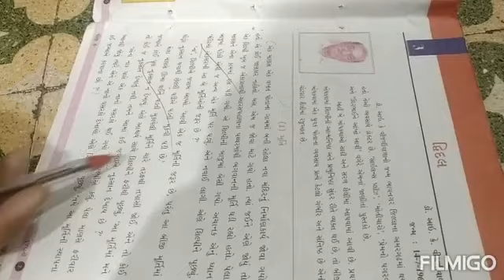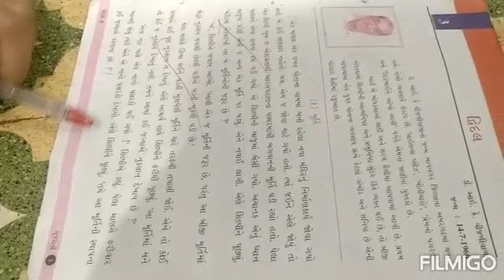29/06/2020 STD 6 gujrati ( guj.med )